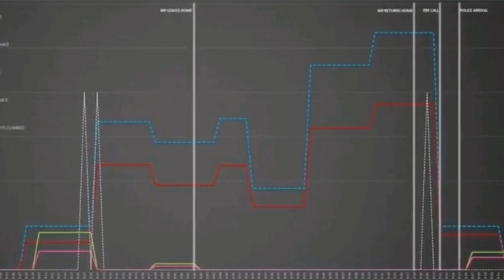Jessica Patel || Motyw, który zaskoczył wszystkich || Opowieści Kryminalne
Jessica Patel wiodła życie, którego niejedna osoba mógła jej zazdrościć. Ukończyła wymarzone studia, w trakcie których poznała swojego męża, mieszkała w pięknym domu a dodatkowo wraz ze swoim mężem prowadzili aptekę, która od czasów studiów była ich marzeniem. Jedyne czego brakowało do pełni szczęścia było dziecko. Jessica nie mogła zajść w ciążę, dlatego też wraz z mężem zdecydowała się skorzystać z pomocy lekarzy.
Dorota

Muzyka wykorzystana w intro: St Francis - Josh Lippi & The Overtimers
Muzyka wykorzystana w filmie: Ammil - The Tides